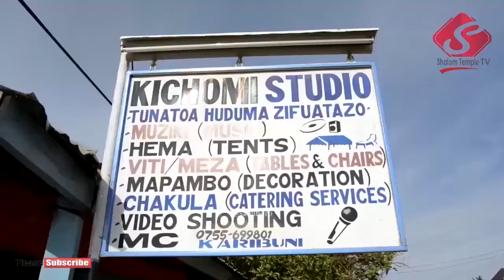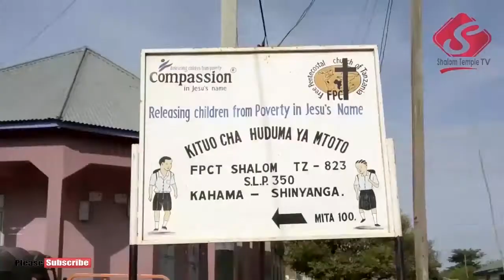WALIO OKOKA IBADA KUU FEBR 03 2019 NA KUONGOZWA SALA YA TOBaA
Ni katika ibada kuu February 03 2019 hapa FPCT Shalom Temple mjini Kahama katika kutekeleza kwa vitendo kaulimbiu ya FPCT Taifa Injili kamili ya Kristo kuona inaleta mamilioni ya watu kwa Yesu!.